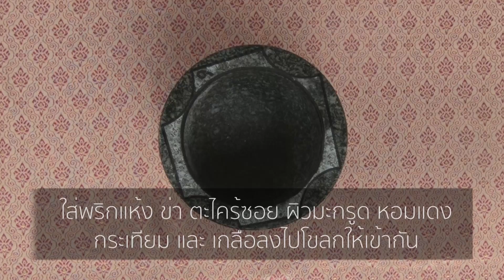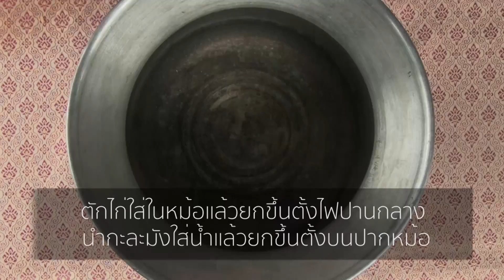01 แก่งไฮไก่ใต้น้ำ